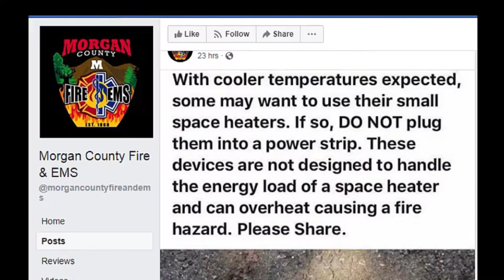Is Shearing Sheep Cruel? Ice Fishing Prep & Thaw Your Damn Turkey!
This lovely weather is about to go bye-bye... so go find your down parka and your winter gear. Ever wanted to try ice fishing? Here's the Todd's easy-peasy setup. Your space warmer could be the thing that'll set your house on fire- we'll show you how to prevent that. And is shearing sheep cruel? It's turning into a big local issue. And an urgent reminder from The Todd- it's time to start thawing the turkey for Thursday!!!